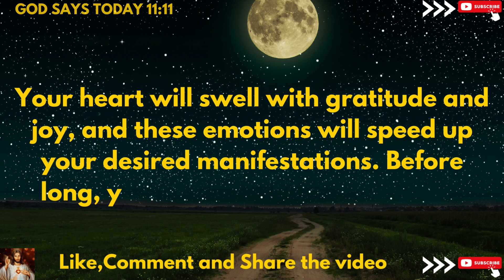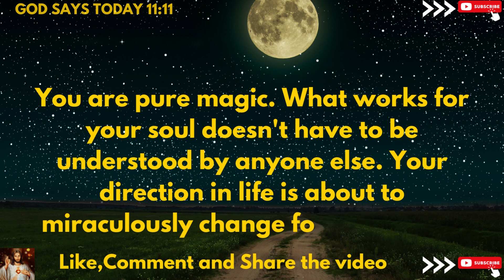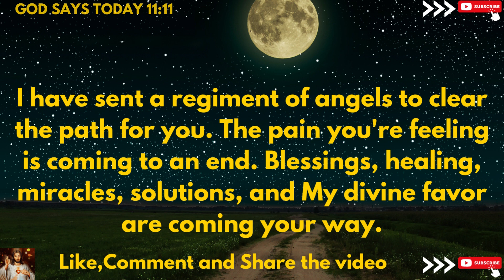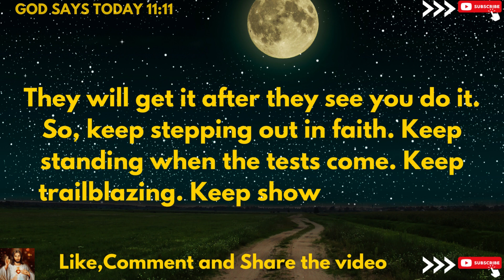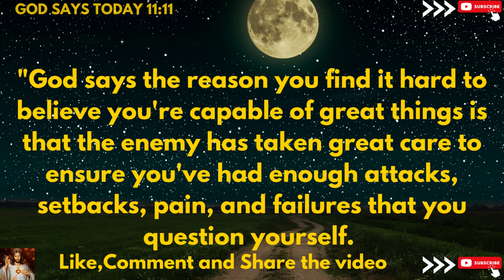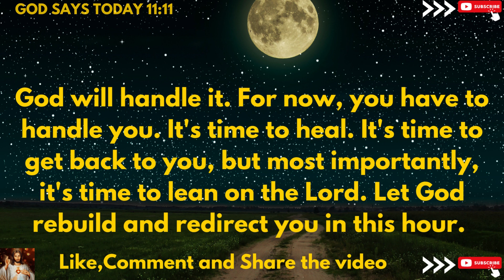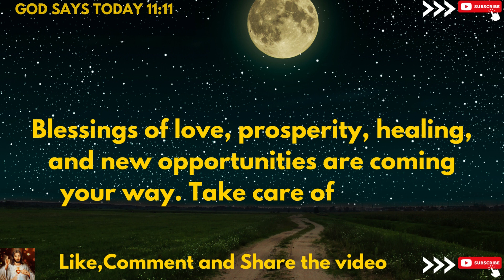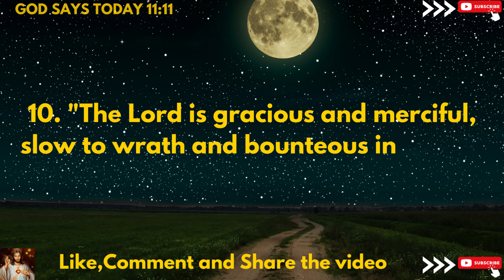🛑God Message For You Today | If You Ignore Me, Now I'll Ignore You Everyday | God's Message Today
bible scriptures
god's message
bible quotes
bible verses about love
faith quotes
Christian quotes